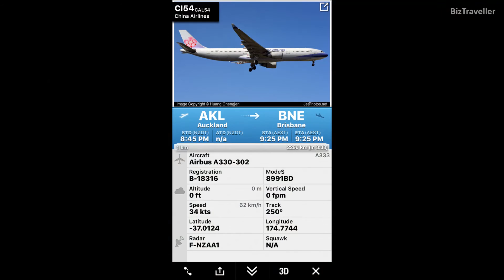[Wet Evening] China Airlines A330 departure to Brisbane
China Airlines A330-300 departure from Auckland International - 8 February 2017

Extra Information:
Airline: China Airlines
Manufacturer: Airbus
Aircraft: A330-300
Livery: China Airlines
Registration: B-18316
Route: Auckland (AKL) New Zealand to Brisbane (BNE) Australia
Runway: AKL - NZAA 05R

This video is property of 'BizTraveller' and may not be downloaded or re-published without my permission or consent.

Flight CI54 departs direct to Brisbane (BNE) Australia.